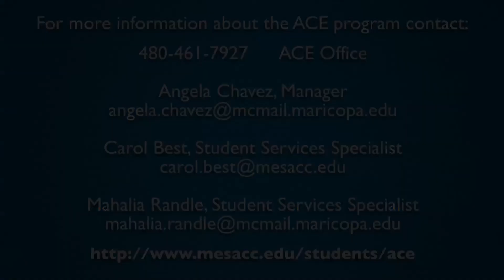ACE Program - 10 Year Anniversary